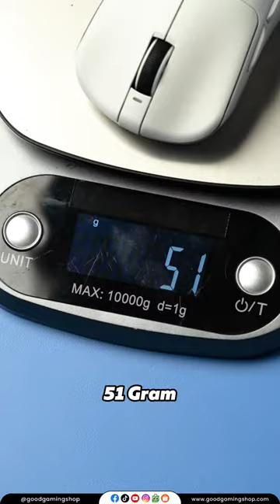VGN Dragonfly F1 Pro Wireless Gaming Mouse!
Mau ada mouse baru nih, eh tapi tunggu, menurut kalian masukin ke GGS apa engga nih?

Coba kita diskusi bareng-bareng di komen gaes! 😉😉

📍GOODGAMINGSHOP - Ruko Mangga 2 Mall no. 45A
📍GOODGAMINGSHOP x KEEB CORNER - Ruko Pisa Grande Paramount F/7

➡ Tokopedia.com/ggsgoodgamingshop
➡ Tokopedia.com/goodgamingshop
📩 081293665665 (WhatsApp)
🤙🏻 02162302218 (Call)